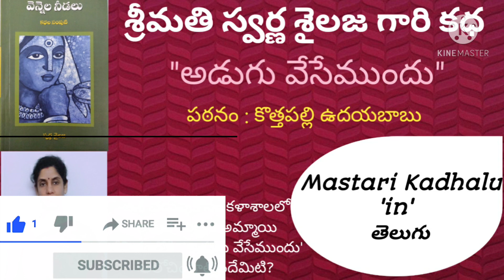"అడుగు వేసేముందు"(కథ)-శ్రీమతి స్వర్ణశైలజ|Mastaru Kadhalu||telugu audio books||telugu short stories|l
|Mastaru Kadhalu||telugu audio books||telugu short stories|"అడుగు వేసేముందు"(కథ)-శ్రీమతి స్వర్ణశైలజ

*పఠనం : కొత్తపల్లి ఉదయబాబు

*తనకు జూనియర్ అయిన ఆ  అందమైన  అమ్మాయిని చూసి రాజేకాయ పలుకుబడి, డబ్బు అహంకారం ఉన్న అతను అనుకున్నాడు.అతని వలకు చిక్కకుండా తెలివిగల ఆ అమ్మాయి "అడుగువేసేముందు"ఆలోచించి మాట్లాడింది. దాంతో అతను ఎలా రియాక్ట్ అయ్యాడు? శ్రీమతి స్వర్ణశైలజగారి కధ "అడుగు వేసే ముందు"కధలో విందామా మరి!

*ఈ కధ ఆంధ్ర భూమి సచిత్ర వారపత్రిక నవంబర్ 2016 సంచికలో లో ప్రచురితం.

* మాతృభాషను పరి రక్షించుకునేటందుకు  మనవంతు కృషి చేద్దాం !

* అమ్మ భాషను ప్రేమిద్దాం!

* పెద్దలను గౌరవించుకుందాం